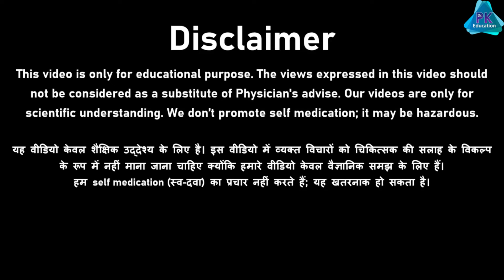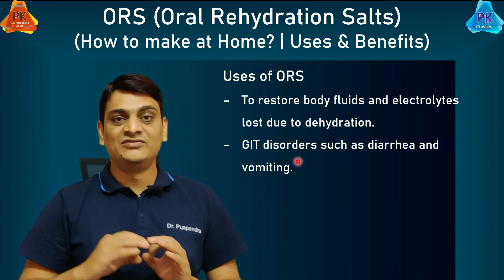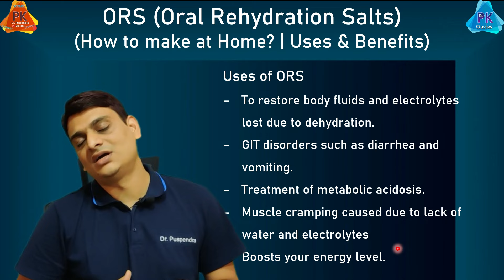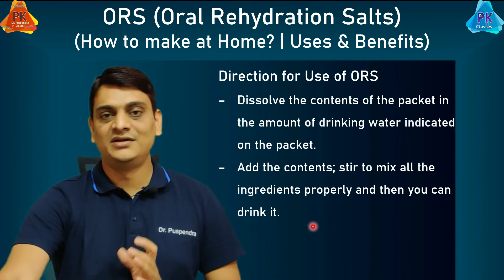ORS - Complete Explanation | ELECTRAL vs Home Made ORS | How to Use Oral Rehydration Salts?